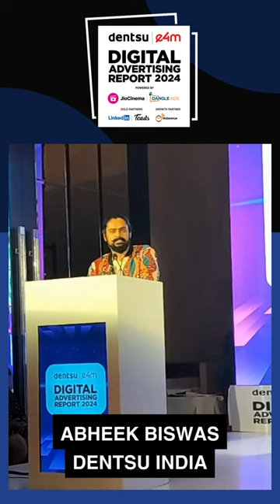Watch Abheek Biswas, dentsu India, talks about the evolution of technology in 2023 and today!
Abheek Biswas, AVP – Consumer Insights- dentsu India, talks about the evolution of technology in 2023 and today!

@DentsuIN I @JioCinema I @Dangle_Ads I @LinkedIn I @Teads I @Mobavenue_